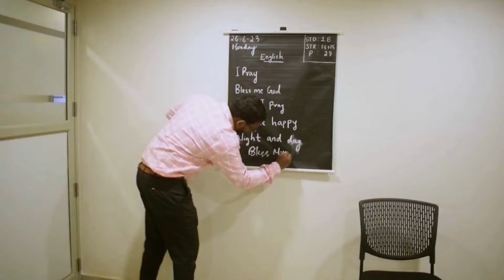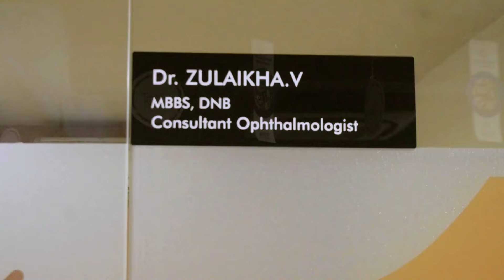Short Video | Trinity Eye Hospital Tirur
കൃത്യമായ ഇടവേളകളിൽ കുട്ടികളിലെ കാഴ്ച പരിശോധന ലഭ്യമാക്കുന്നതിൽ രക്ഷിതാക്കൾ പ്രേത്യേകം ശ്രെദ്ധ പുലർത്തുക.